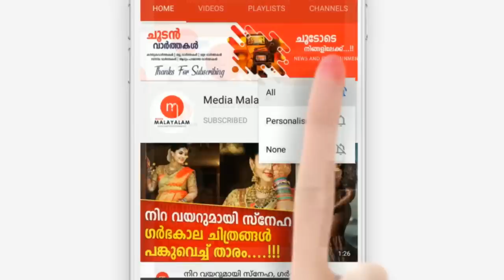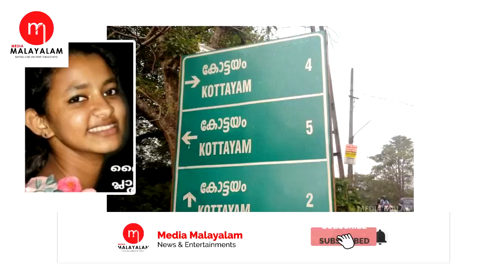കോട്ടയത്ത് അതിരംപുഴയിൽ 16 കാരിക്ക് സംഭവിച്ചത്, ഞെട്ടൽ മാറാതെ നാട്ടുകാരും ബന്ധുക്കളും